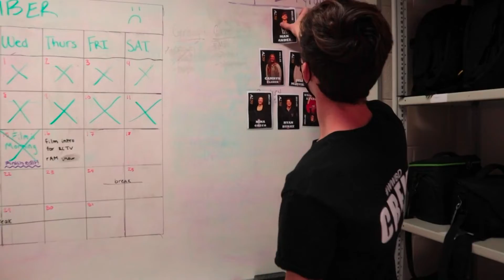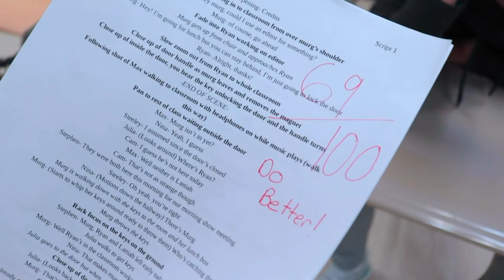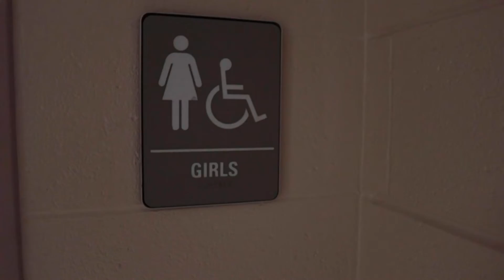The rAM Show - April 12, 2022